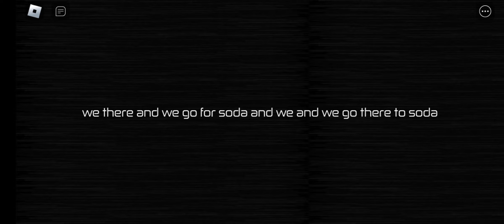RobloxNEWEscape BACKROOMS MORPHS,New morphs unlocked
how to get all backrooms morphs , how tofind all backrooms morphs, how to get all backrooms morphs roblox